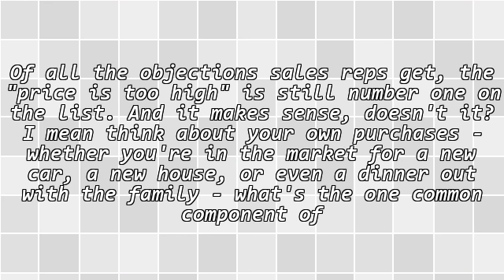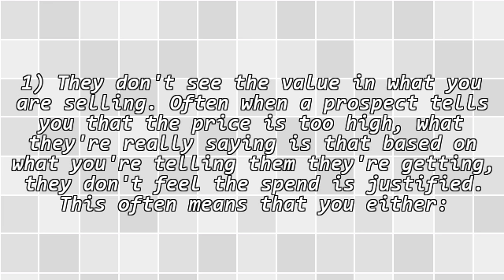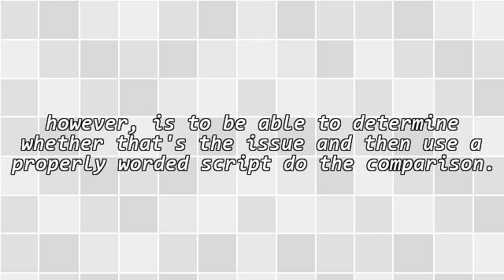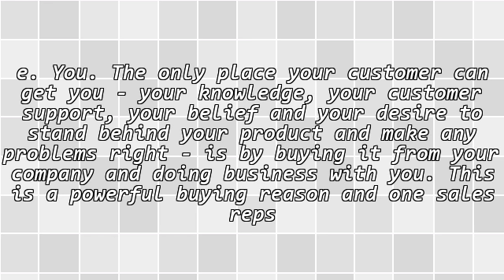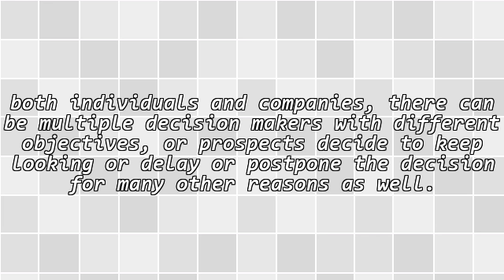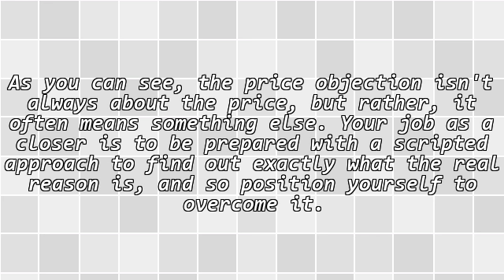What the Price Objection Really Means